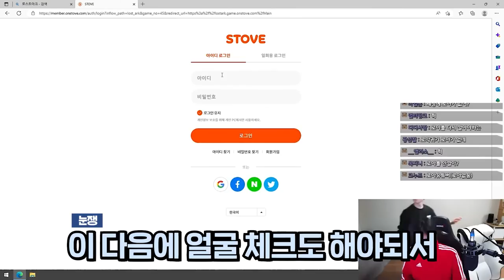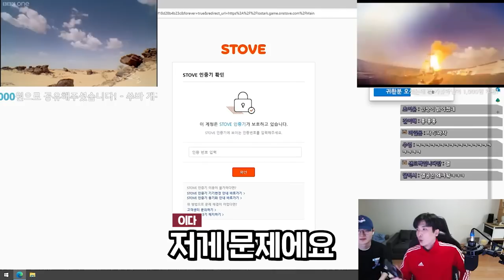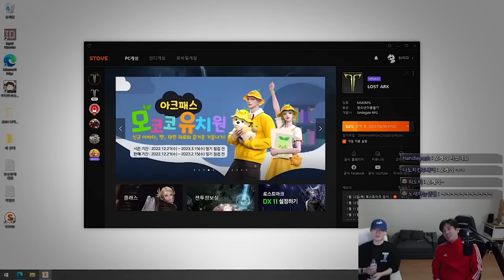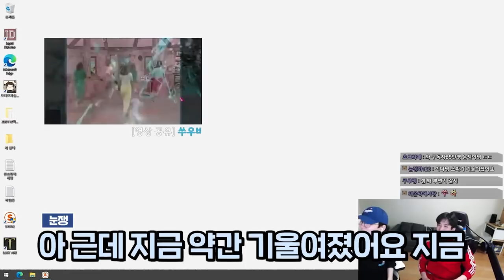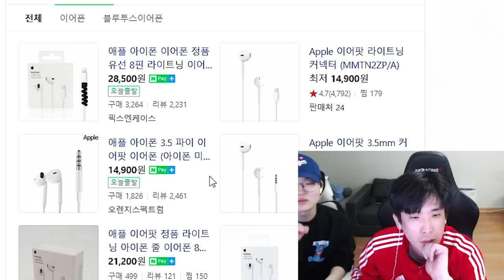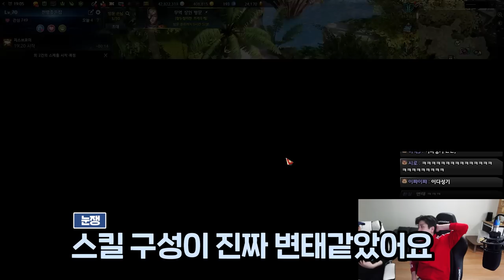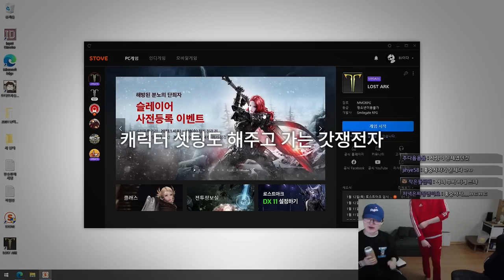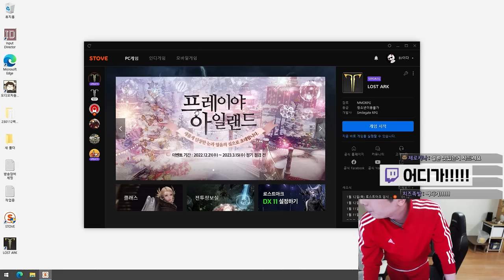눈쟁이님에게 로스트아크를 영업해 보았습니다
눈쟁이님 로아 같이하실래요..?ㅎㅎ